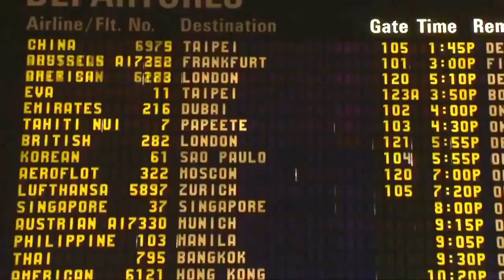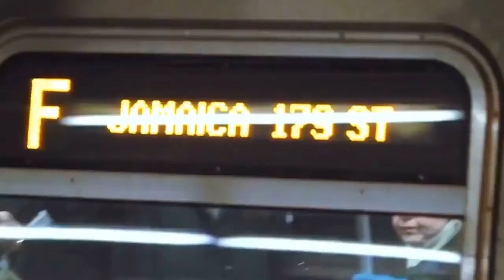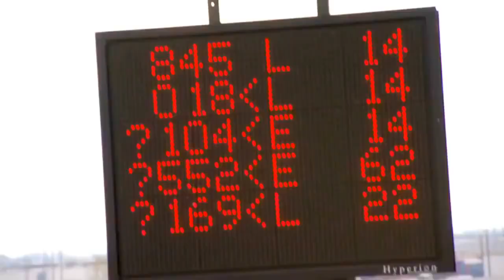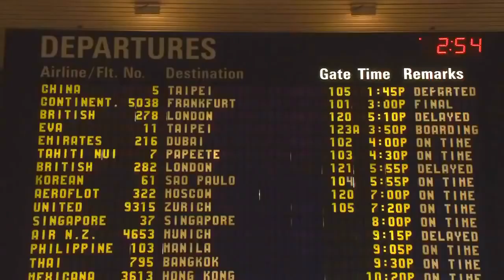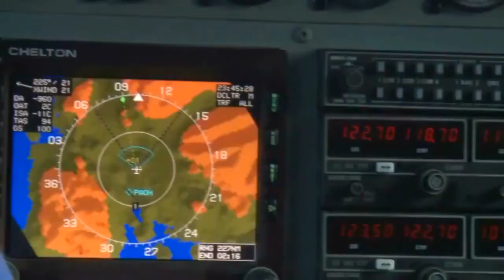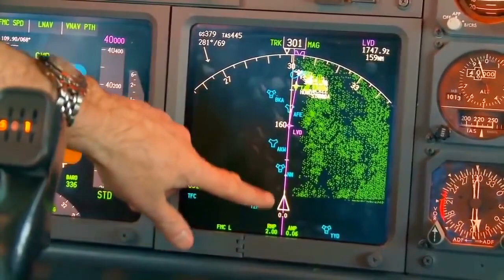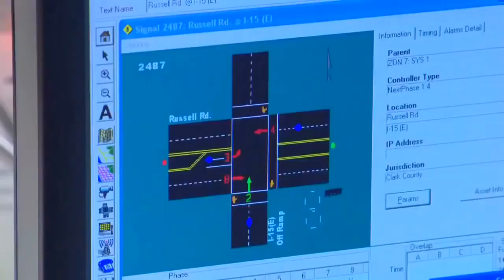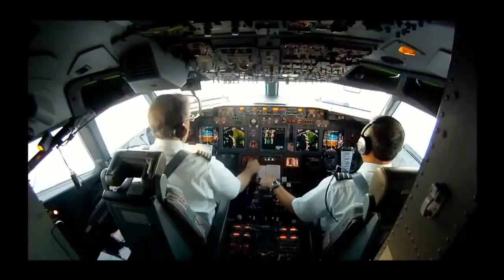Transport Systems in USA Discovery Documentary 2015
PBS Documentary on transport